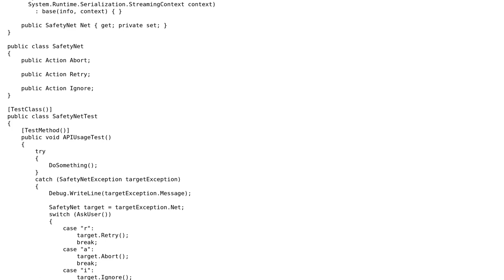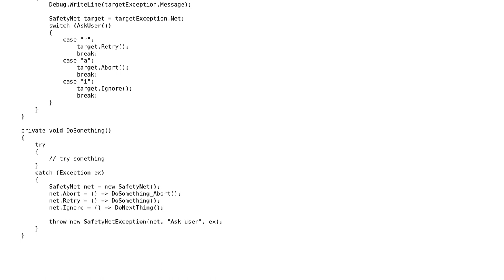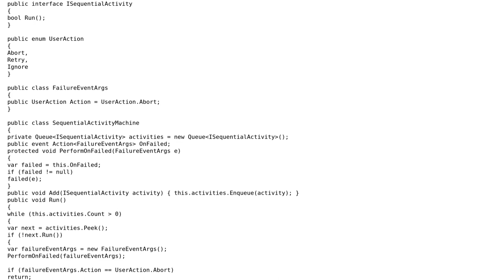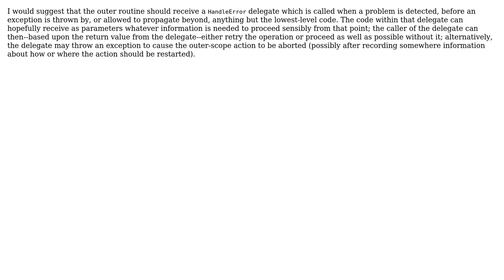Code Review: Is this right way to implement Abort, Retry and Ignore activity pattern?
With thanks & praise to God, and with thanks to the many people who have made this project possible! | Content (except music & images) licensed under CC BY-SA | Music | Images & others | With thanks to user supercat user Chris Hannon user Ankush and the Stack Exchange Network Trademarks are property of their respective owners. You are responsible for your own actions.